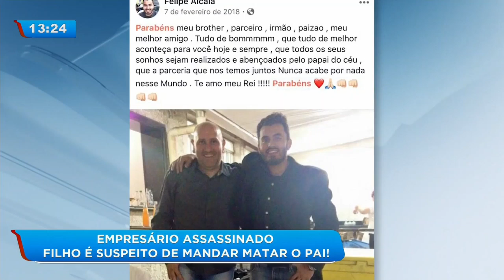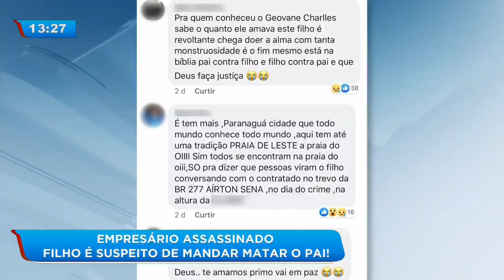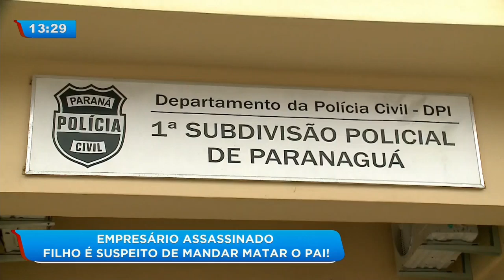Empresário morto a tiros: filho seria o mandante do crime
Um empresário foi assassinado a tiros em Paranaguá. O crime chocou a cidade porque o filho da vítima teria participação no crime, contratando um homem para matar o próprio pai.
De acordo com o rapaz que confessou ter atirado, foi o filho da vítima que orquestrou tudo. Confira!

Veja também:

Policial Militar morre a caminho do trabalho em acidente na BR-101